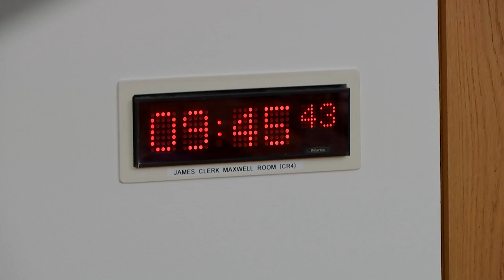Economy and Fair Work Committee - 25 January 2023